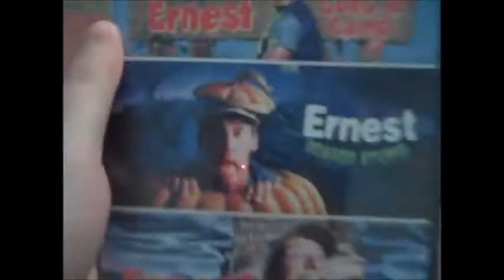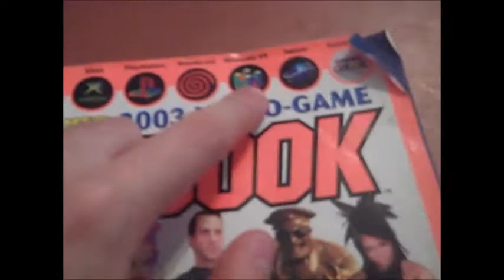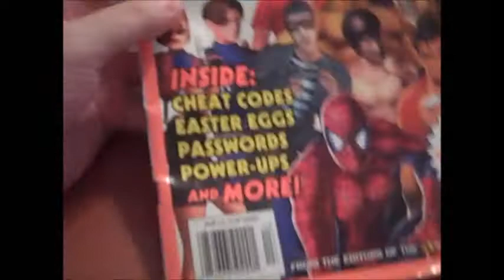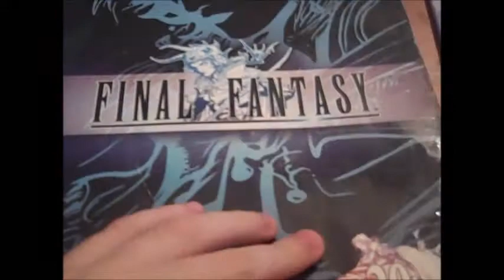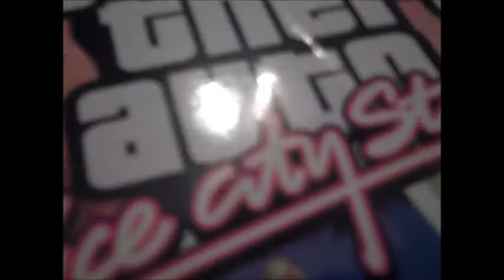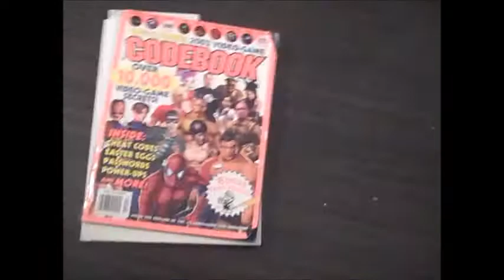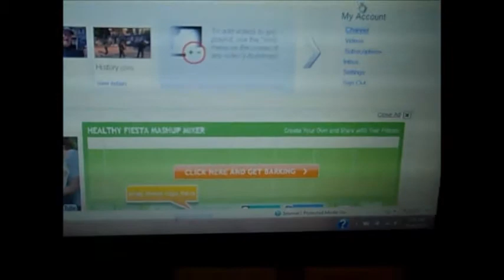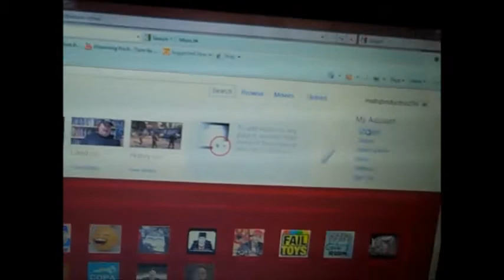Dvd update& game strategy and magazine 10/5/2011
random update